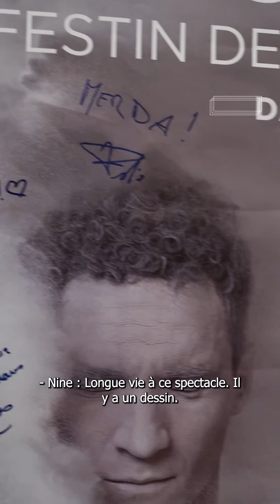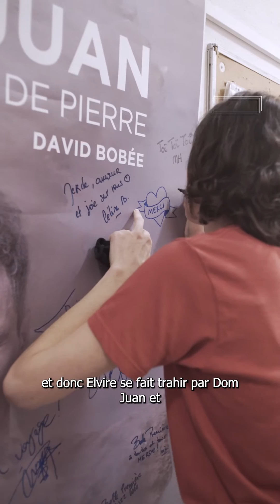DOM JUAN - Soir de première au Théâtre du Nord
DOM JUAN | Molière - David Bobée
En tournée partout en France